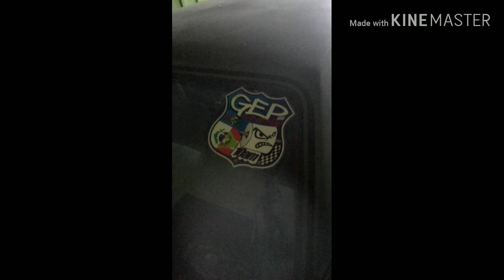Um vídeo curto mais ele é top